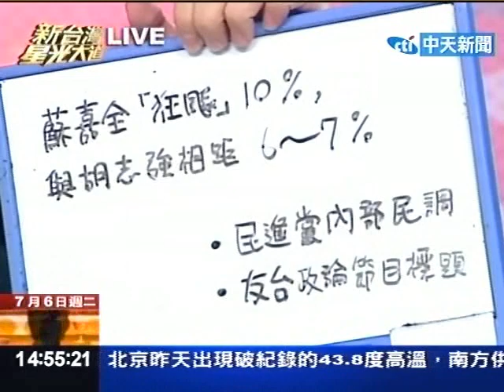郝龍斌稱最強對手 蘇貞昌比扁還強?